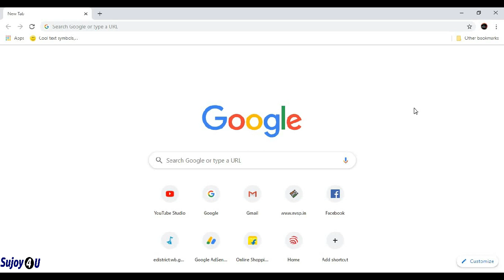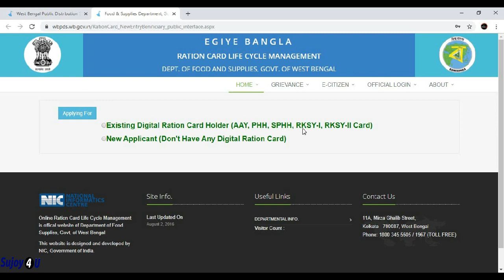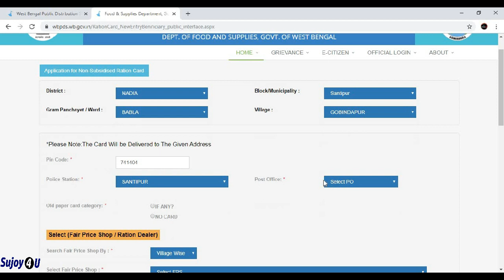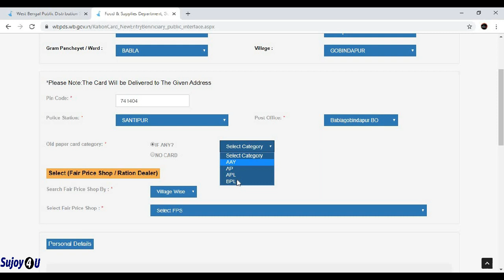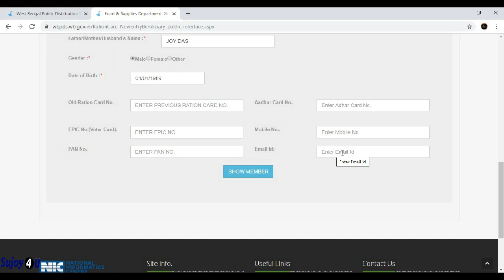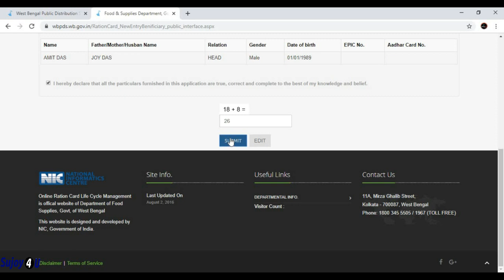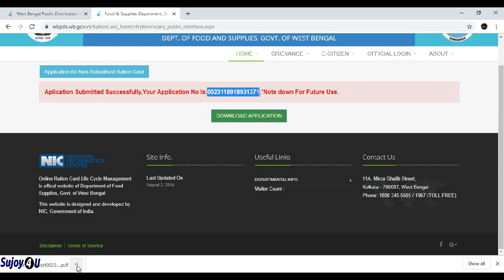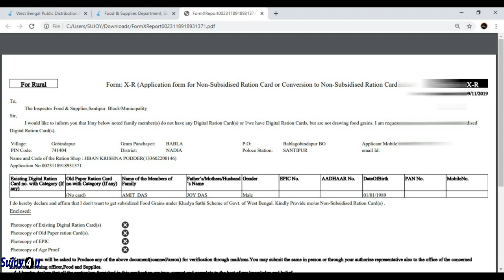How to apply for new Digital Ration card online in West Bengal, Apply for Non-Subsidised Ration Card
Online Application form for Non-Subsidised Ration Card or Conversion to Non-Subsidised Ration Card (For Rural Area)
Online Application form for Non-Subsidised Ration Card or Conversion to Non-Subsidised Ration Card (For Urban Area)

কারা কি সুবিধা পাবেন জেনে নিন । West Bengal NFSA Digital Ration Card Latest Update in WB 2019-20
If you have a this type of ration card, the discount will be available at the shopping mall

search ration card details by name